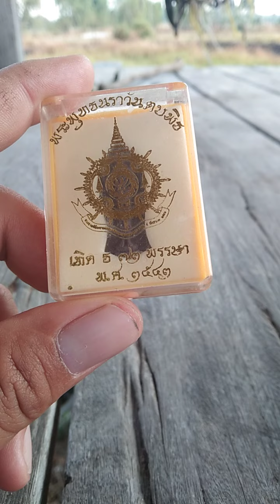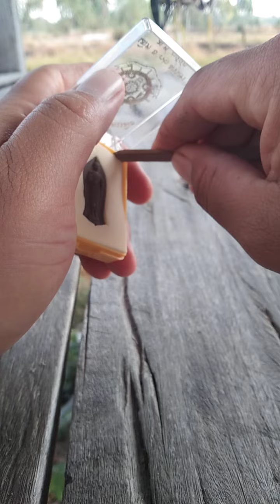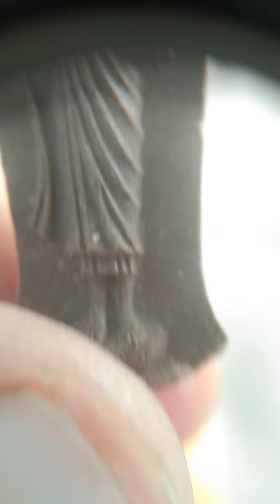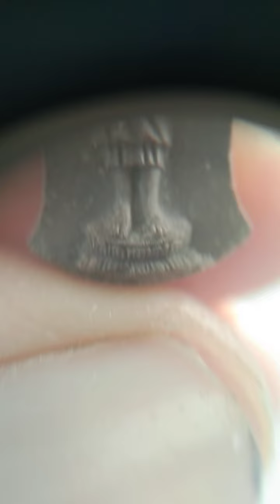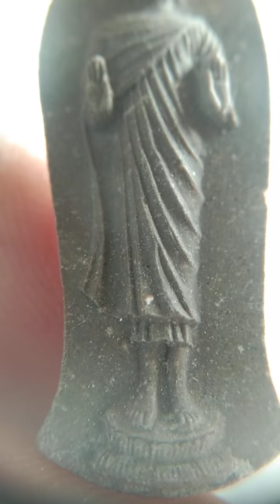พระพุทธนราวันตบพิธ(ร้ายสาระ)amulet